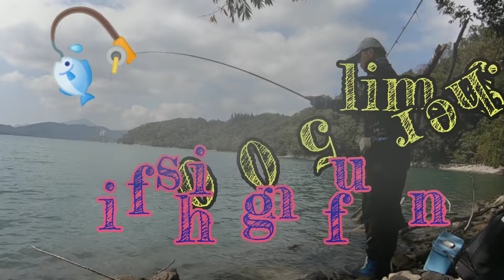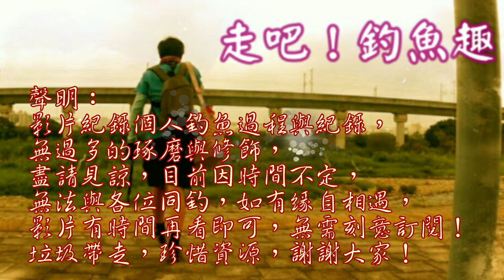傳奇阿伯養了一群會聽他指揮的新魚，還勸我別釣魚！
今日到野池遇到阿伯，阿伯跟我說有新魚種產生，我立馬釣查看看！